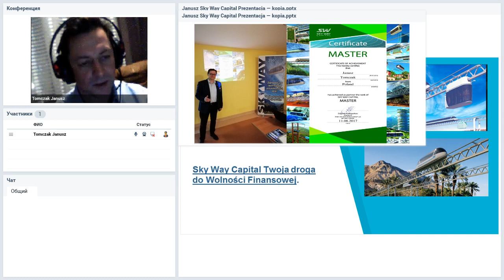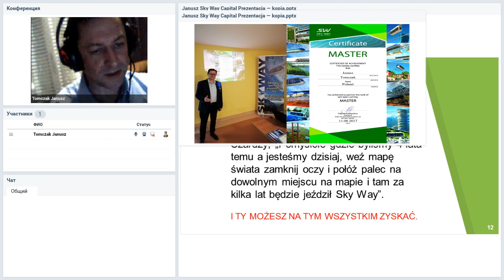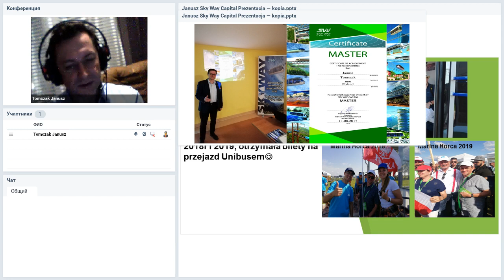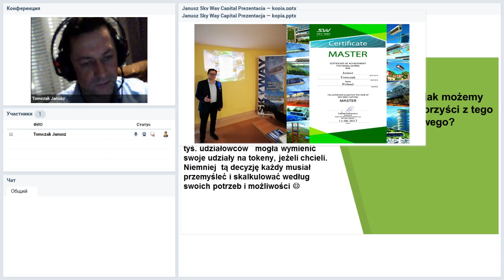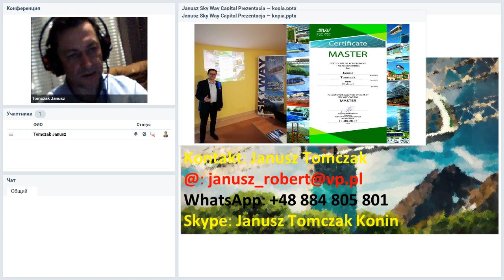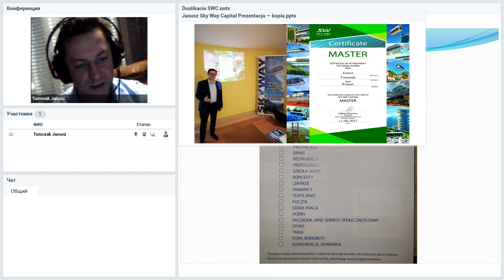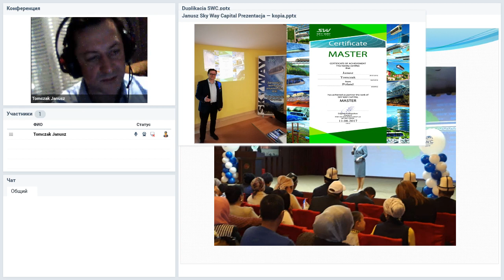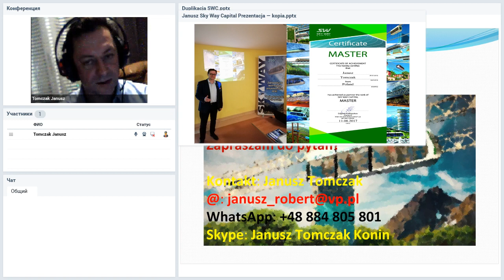Вебинар от 19.12.2019. Duplication: a successful business building system. Польша.